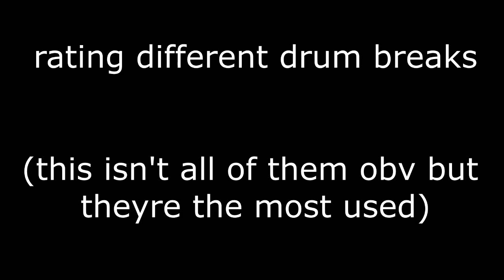rating drum breaks